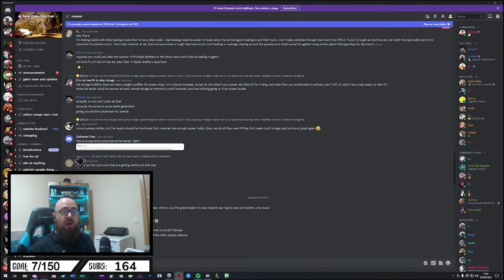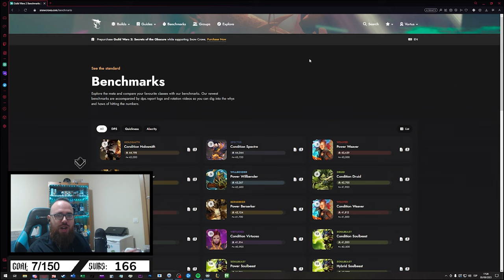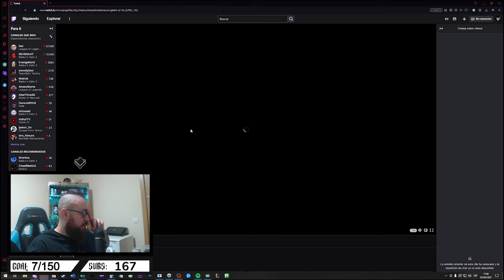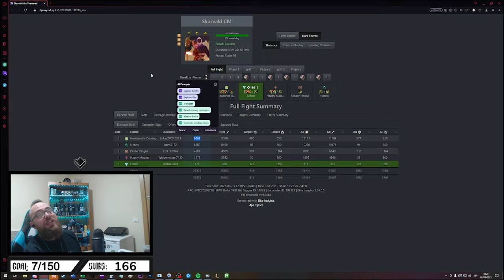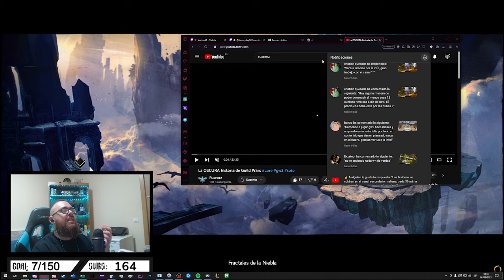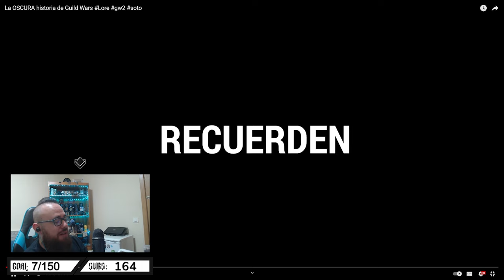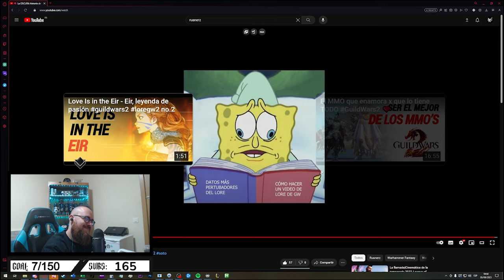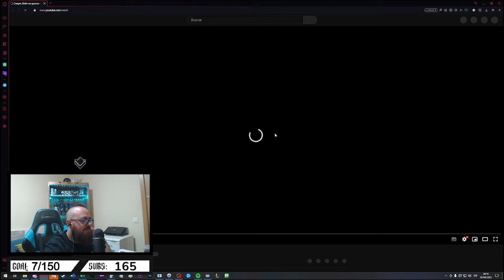NUEVA Tierlist de PVE EndGame | Hacemos Fractales y robamos contenido a Ruanerz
Vídeo resubido del 3 de agosto del directo de donde estoy todas las tardes.